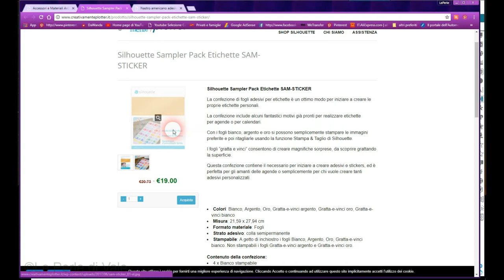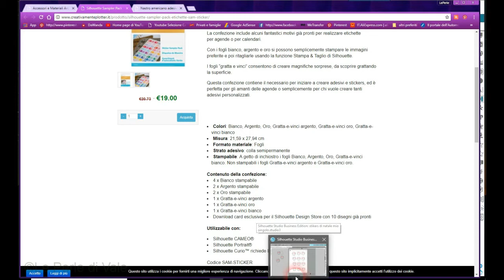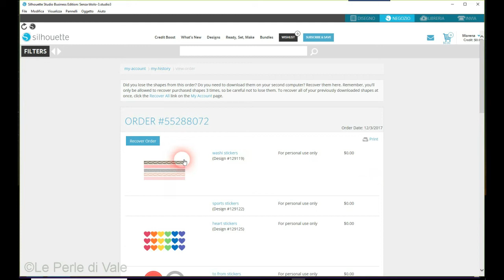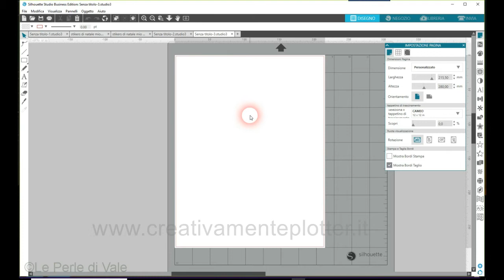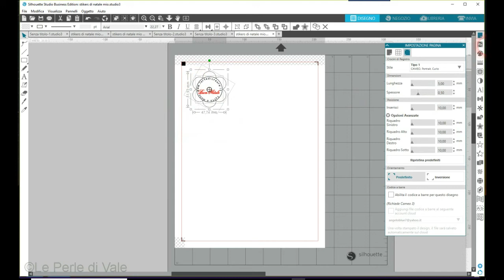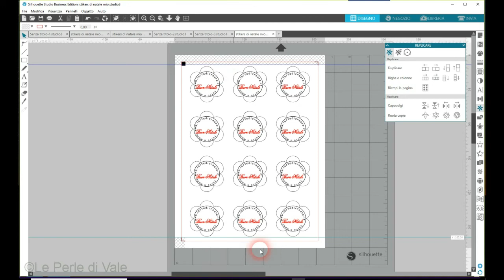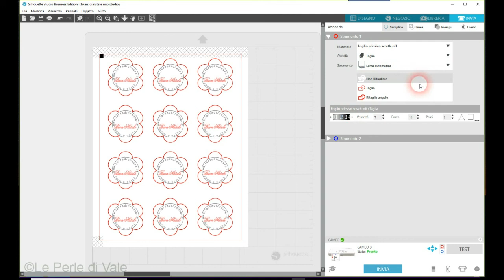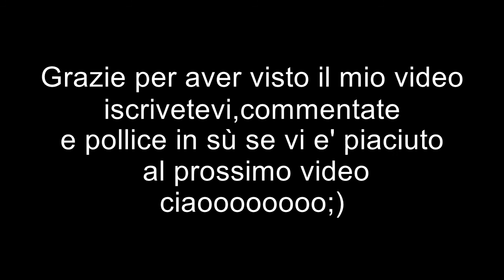Creare chiudi pacco con Sticker Sampler Pack silhouette cameo,,#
Piccolo video di come creare chiudi pacco ,utilissimo ora che si avvicina il natale
Video collaborazione con Simone del sito: